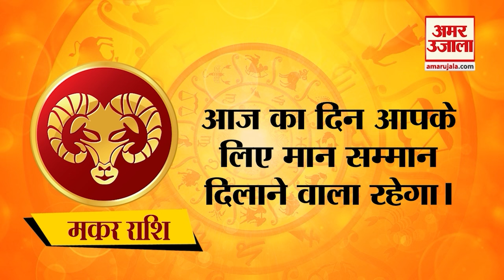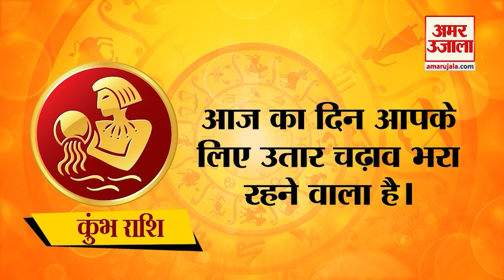Horoscope 07 December 2024: देखिए क्या कहती है आपकी राशि | Aaj Ka Rashifal | Amar Ujala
आज के राशिफल में आपके लिए नौकरी, व्यापार, लेन-देन, परिवार और मित्रों के साथ संबंध, सेहत और दिनभर में होने वाली शुभ-अशुभ घटनाओं का भविष्यफल होता है। इस राशिफल को पढ़कर आप अपनी दैनिक योजनाओं को सफल बनाने में कामयाब रहेंगे। जैसे दैनिक राशिफल ग्रह-नक्षत्र की चाल के आधार पर आपको यह बताएगा कि आज के दिन आपके सितारे आपके अनुकूल है या नहीं। आज आपको किन चुनौतियों का सामना करना पड़ सकता है या फिर किस तरह के अवसर आपको प्राप्त हो सकते हैं।